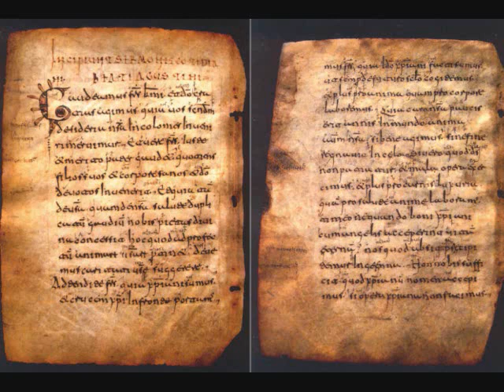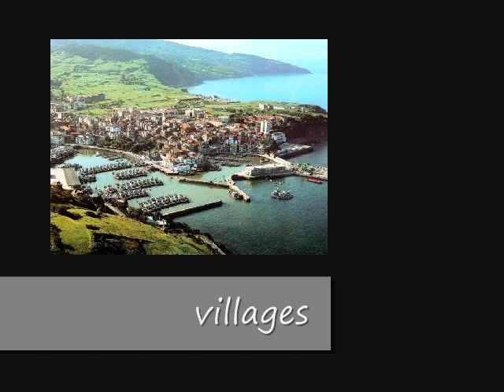Euskal Herria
a short description about the Basque country, its customs, language, the houses and villages, and more.